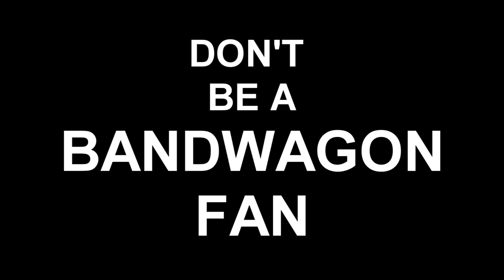BANDWAGON FANS: NFL PLAYOFFS (ROAD TO THE SUPER BOWL)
THIS VIDEO SHOWS HOW BANDWAGON FANS SWITCH FROM TEAM TO TEAM YEAR AFTER YEAR CLAIMING TO BE REAL FANS.